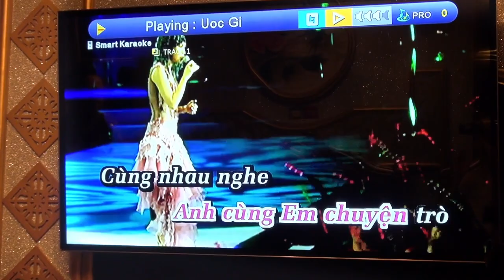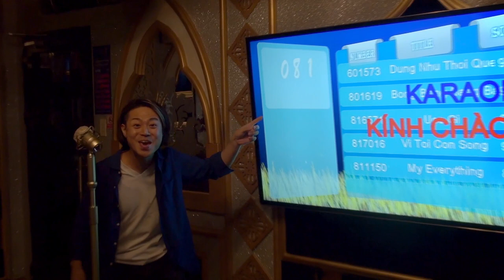Nghệ sĩ Nhật hát KARAOKE bài Việt thì thử thách 100 điểm được không???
※この動画の企画、撮影、編集、サムネイルは動画制作会社ビネプロ(Vincet-Production)によって制作されています。

ダブルウィッシュがYouTubeコンサルを受けているYouTubeチャンネル